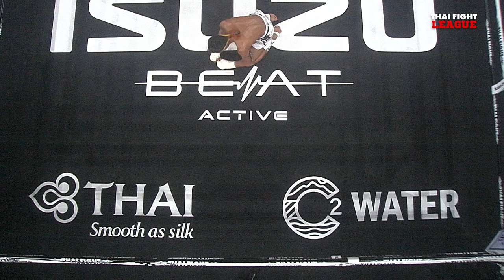กล้าศึก ศิษย์จ่ากล้า VS พันชัย โรงเรียนกระเทียมวิทยา | THAI FIGHT LEAGUE #11 | ไทยไฟท์ลีก #11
วันอาทิตย์ที่ 13 สิงหาคม 2566 (ถ่ายทอดสดการแข่งขัน)
🔵 Facebook Live
🔴 LIVE EN YouTube Thai Fight International